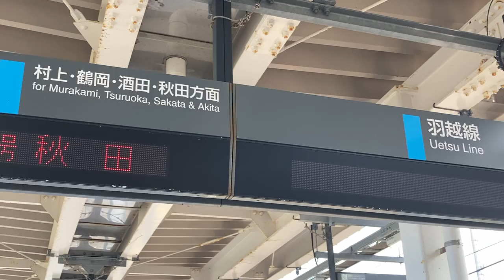JR東日本 中条駅 ホーム 発車標(LED電光掲示板)